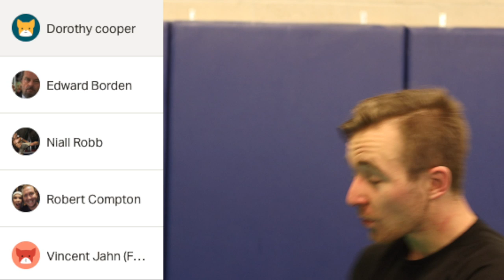How to CHOKE someone with a hand bag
In this episode we teach you how to (or, not to) use a handbag for self-defence.

You're watching reality check self-defence, the following is a little bit about this channel, but more importantly, it will help me get more views because of keywords and stuff. I have spent a large portion of my life training in martial arts that claimed to prepare me for real-life violence, that claimed to be able to teach me how to properly defend myself, they were wrong. It wasn't until I encountered real-world violence that I realised the vast majority of what is marketed as "self-defence" is nothing more than a scam, or the teachings of someone who has no idea what they are talking about, but believes they do because they have spent the last 15 years perfecting their katas. So, my goal is to test the teachings of instructors that use the internet as their platform by using their techniques against live, resisting opponents.